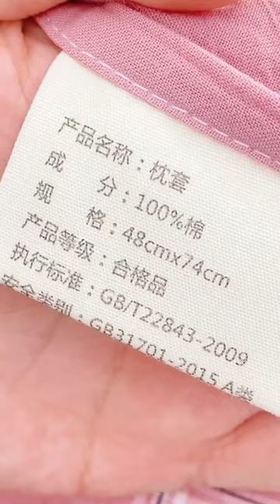YRF-Home Bed Linen Fabrics,Home Bed Quilt Cover,Home Duvetcover,fabricante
China YRF Textile Manufacture Co., Ltd.
Juego de cama rosa a rayas de 1 cm
Regalo de Navidad, moda, nuevo estilo, tela suave al tacto, sueño saludable, jersey de punto, ropa de cama, juegos de sábanas con estampado a rayas
Tejido 50% Algodón 50% Poliéster 40Tex
Funda de edredón de cama para el hogar,
Juego de cama de bambú orgánico
Juego de ropa de cama de bebé
Funda nórdica para el hogar,
Juegos de ropa de cama caliente
Juegos de edredón Marca para el hogar Sábanas de color rosa Ropa de cama Sábana de poliéster Juego de cama barato de buena calidad
Color Funda nórdica
Personalizar sábana
300T Lyocell impreso 100% Eucalyptus Lyocell Juego de sábanas de alta calidad floral idea tela lista Transpirable ideal regalo para el hogar
Juego de funda nórdica de 3 piezas
Juego de sábanas livianas capitoné
Gran oferta de textiles para el hogar, precio barato, suave, cómodo, 100% algodón, edredón de lujo, juego de sábanas para el hogar
Juego de Sábanas 100% Lyocell Estampado
Juego de sábanas de fibra de bambú 100% orgánico sedoso, juego de sábanas de refrigeración lyocell oekotex para funda de edredón
Fabricante
Más popular entre los compradores Juegos de cama antiincrustantes de 350 t Funda nórdica de lujo
Funda Cojín San Valentín
Telas de ropa de cama para el hogar,
Sábanas de fibra de bambú orgánico antibacteriano, juego de sábanas de bambú suave Natural con funda de almohada de bambú al por mayor
Juegos de edredón de impresión de dibujos animados
Funda nórdica tamaño king
Sábana de falda
Protector de lejía para teñido de telas de algodón
Tela Tencel para hacer ropa de cama
Sábana resistente a las arrugas resistente a la decoloración resistente a las manchas
Fabricante
King Single Size 250Tc Percal Juego de cama Satén para el hogar
Fabricante